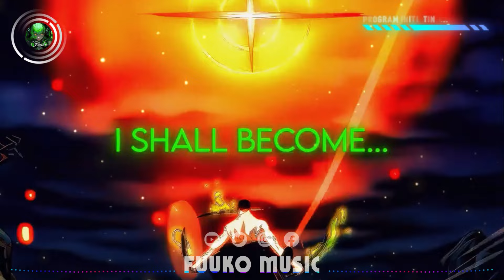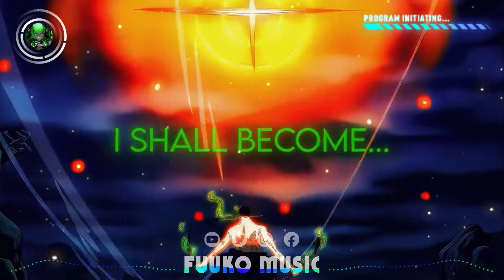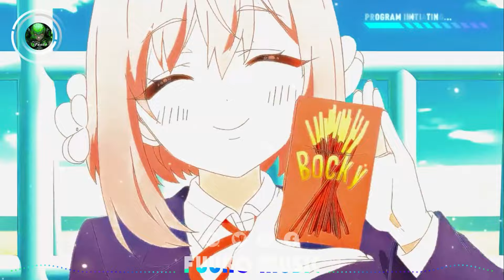AMV Best EDM Music Mix 2024 🔥 Fuuko Gaming Music ♫ New Music 2024 EDM Gaming Music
🎵 Welcome to Fuuko Nightcore, where music meets magic! 🌟 Immerse yourself in a kaleidoscope of electrifying beats, enchanting melodies, and boundless energy that will ignite your senses and transport you to a world of musical wonder.

▬▬▬▬▬▬▬▬▬★ Support Author ★▬▬▬▬▬▬▬▬▬

At Fuuko Nightcore, we are on a mission to redefine your music experience. Our curated collection of Nightcore remixes isn't just about listening; it's about feeling the pulsating rhythms that awaken your spirit and set your heart on fire.

🌌 Dive into our sonic universe and explore a treasure trove of musical gems spanning across genres and eras. From the heartwarming ballads that tug at your heartstrings to the adrenaline-fueled anthems that make you want to dance until dawn, there's something here for every mood and moment.

But Fuuko Nightcore is more than just a channel; it's a community of kindred spirits brought together by our shared love for music. Join us as we embark on a journey of discovery, where every beat is a new adventure waiting to be explored.

Welcome to Fuuko Nightcore, where dreams come alive and the melody never fades away. 🎶✨